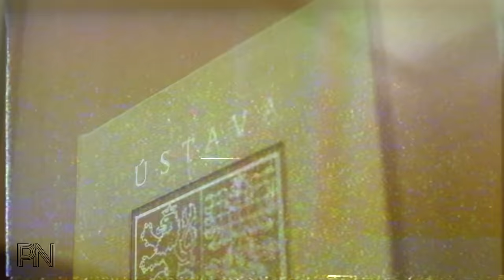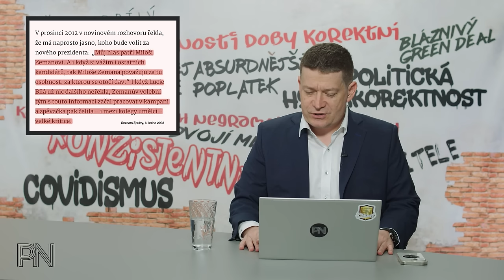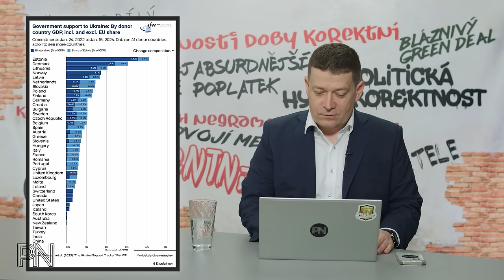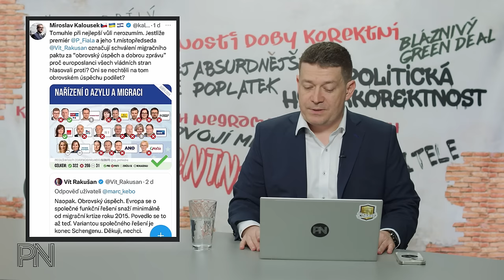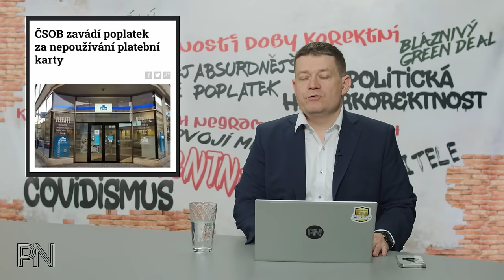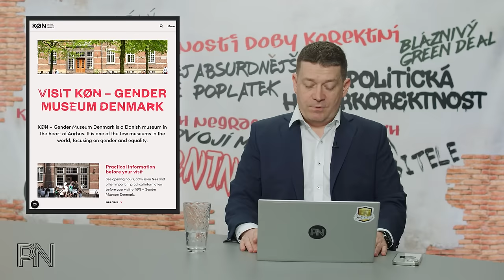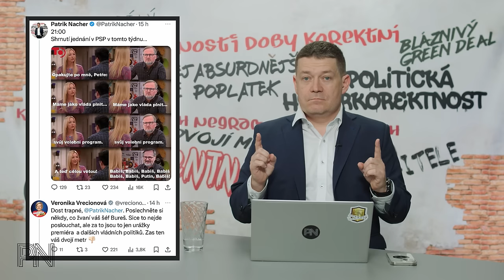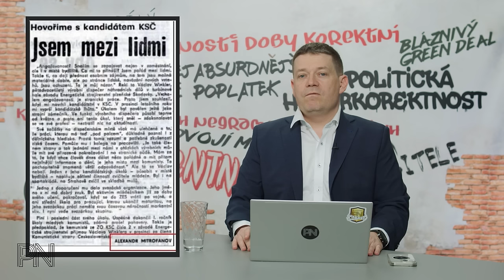Dvojí metr #119: Schizofrenie vlády u migračního paktu. Každý rok jiné pohlaví. Mitrofanov před 1989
Kapitoly
0:00 Úvod

1:02 Novinky z politiky

14:47 Ochrana spotřebitele

20:30 Politická korektnost

23:10 Dvojí metr

28:44 Zajímavé komentáře na sociálních sítích